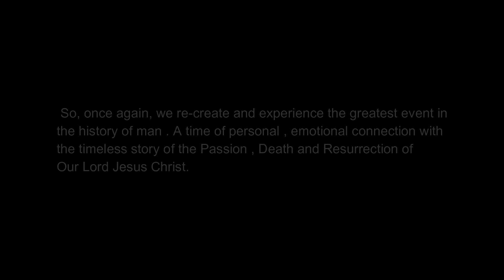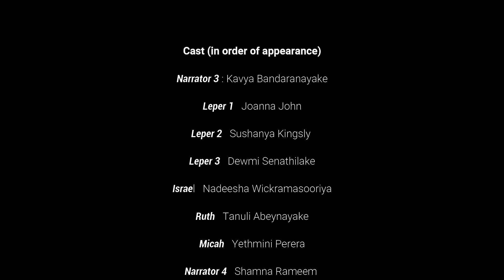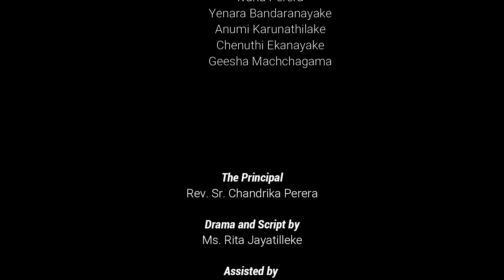Episode 2 - Behold the Cross, The Man on the Cross - Easter Programme 2021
Good Shepherd Convent - Kandy